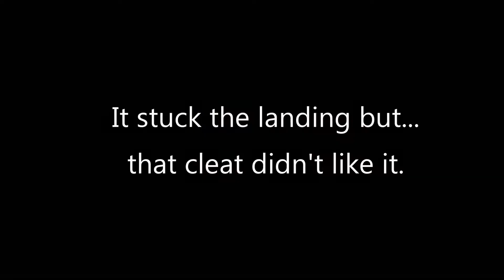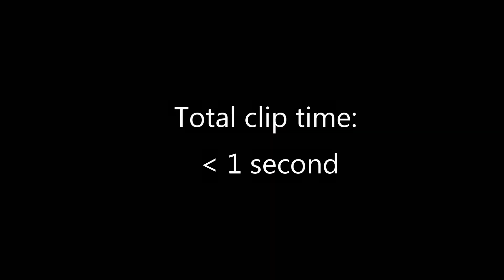Magneato gets New Cleats for Moto 2018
These new cleats are shorter and stronger, and still seem to do the job. Somehow the robot leaps forward when flipping a target?